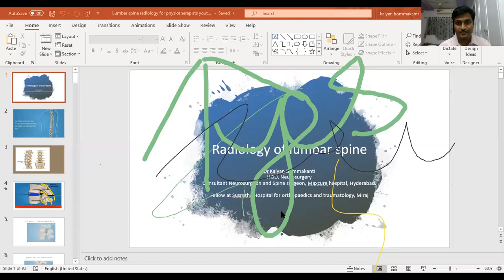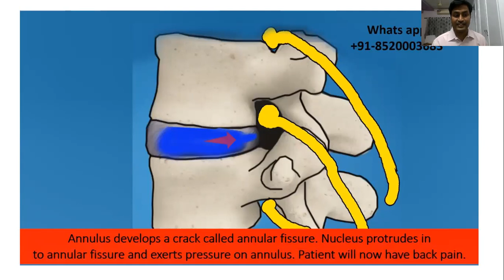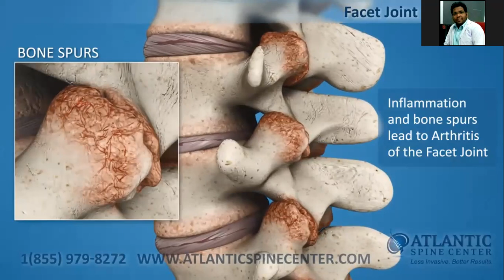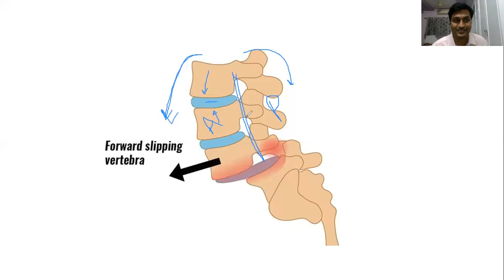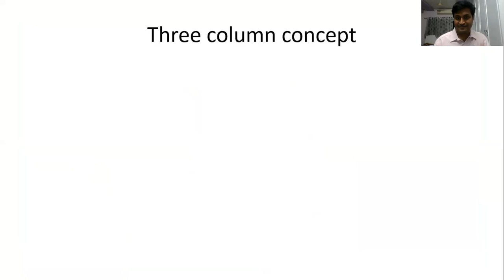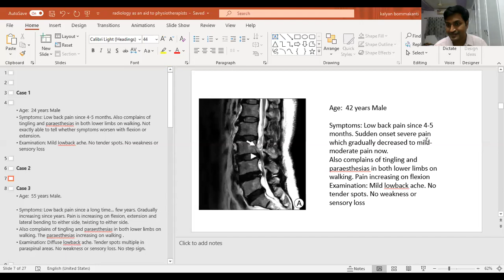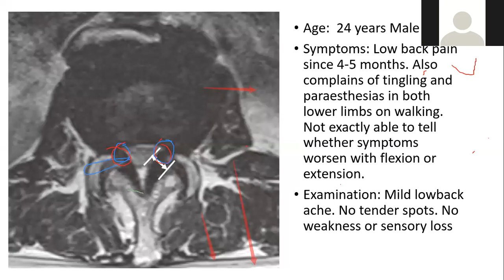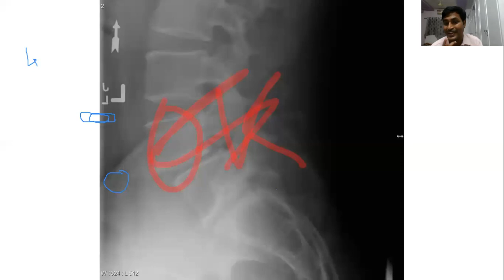Radiology As An Aid To Physiotherapy- Part 1 Best Spine & Neurosurgery Doctor- Dr. Kalyan Bommakanti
In the part-1 of this webinar, Dr. Kalyan explains how the aspects of anatomy and physiology are relevant to radiographic practice.

Dr. Kalyan Bommkanti is one of the Best Neurosurgeons & Spine Surgeons in Hyderabad. He has received training in endoscopic spine surgeries, also known as key hole spine surgery or minimally invasive spine surgery. He has experience in treating a number of complicated brain surgeries, complicated spine surgeries like complex brain tumors, complex spine tumors, complicated spine fractures, complicated head injuries. He has an extensive experience in teaching junior doctors.

For Appointments:
Visit: Aware Gleneagles Global Hospitals, Bairamalguda, Telangana